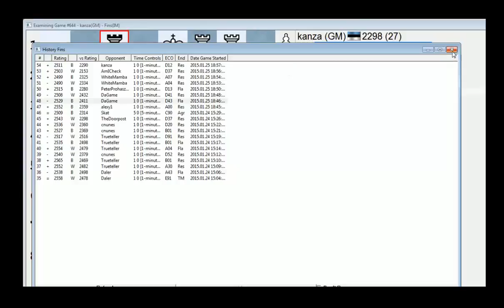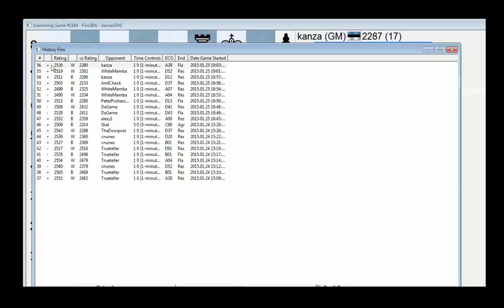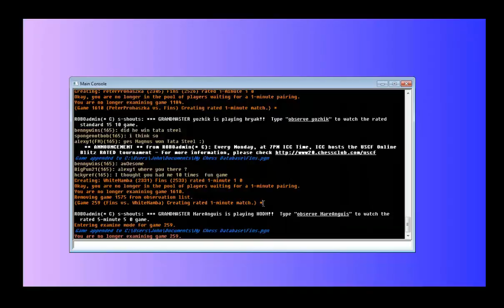Online chess blitz #71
You can see the chess lessons and games. Good luck